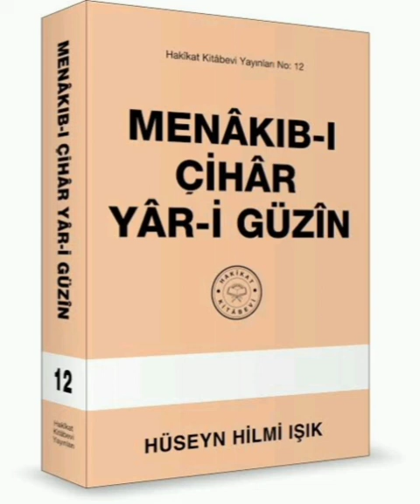Menâkıb-ı Çihar Yâr-i Güzin Hakikat Kitabevi 280 6.Bâb 26.Menâkıb